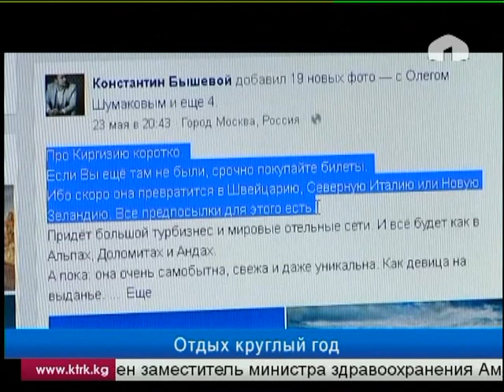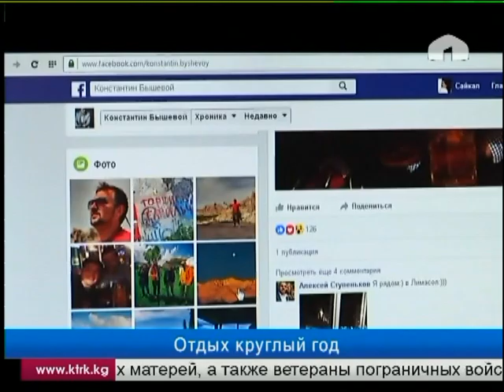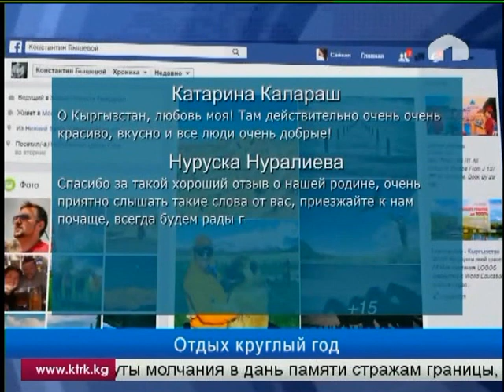Туризму в Кыргызстане пророчат большое будущее